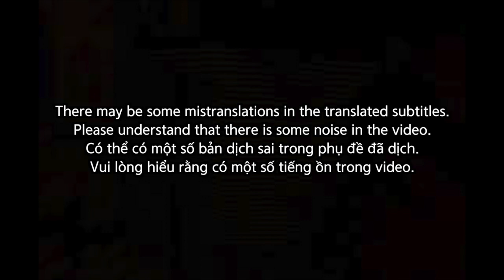🇻🇳🇰🇷🔥Korean Hiphop Junkie react to HIEUTHUHAI - CHƠI (rmx) Ft.MANBO, LvK x BILLY100 (VN/ENG SUB)